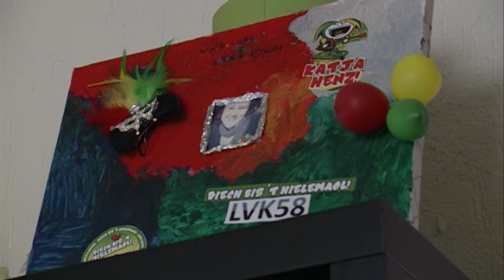Nieuws en Actualiteiten van maandag 10 februari 2014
Met onder meer:
- Maastricht in landelijke top inbraken
- Beatrix blijft beschermvrouwe van de Mastreechter Staar
- Patrick Stitzinger haalt zilver tijdens het NK